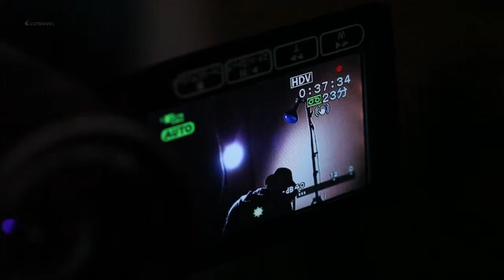Motojiro Kajii "Lemon" higuchi CUTNOVEL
A writeran author  ：　Motojiro Kajii/梶井基次郎
Title ：Lemon/檸檬
A movie director ：higuchi/ヒグチ

物語を追うのではなく、作品のイメージするモノを撮りました。とくにこだわりはなく、人や物を近くから撮りたい気持ちをそのまま出したいうのが今回の作品です。

Cutnovels are a 1 minute promotion video that introduces novels.
We believe, by visualizing novels, people can instantly dive into the story and will serve as a catalyst to interest people to read.
Would you like to join us by making a cutnovel of your favorite story?
It's a chance to trigger people from all over the world to read a book you highly recommend, and it's defiantly a chance to inspire people you're your production.

The Cutnovel team has a competition running throughout the year, waiting for your original cutnovel!

*We only accept cutnovels of books that have expired copyrights or books that are in the public domain. For more information please click here.